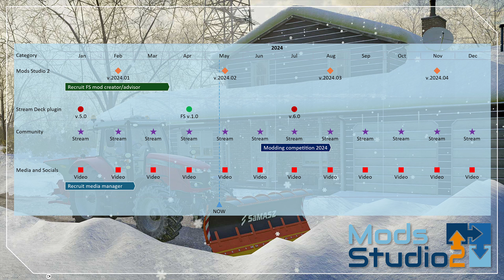Patron Update May 2024 - Mods Studio 2 project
Within days, Mods Studio project will expand into the farming universe... 🚜

If you're our Patron - please leave your thoughts on this! Thank you all for being here! 💚

⏲ VIDEO CHAPTERS
00:00 Intro
02:47 Our current tiers
04:29 Our promise!
06:27 Possible new tiers?
09:16 Quick timeline update
12:07 Our amazing Patrons